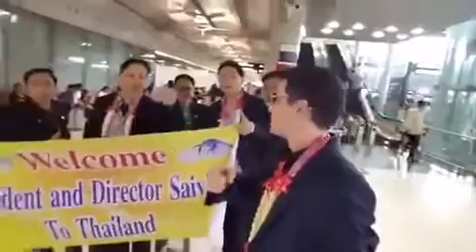賽比安總裁來泰國